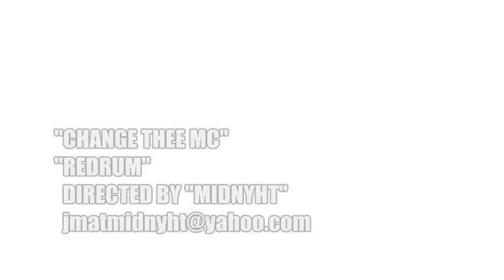MERK STAR TV 6 CHANGE pt 2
CHANGE THEE MC
REDRUM
DIRECTED BY MIDNYHT